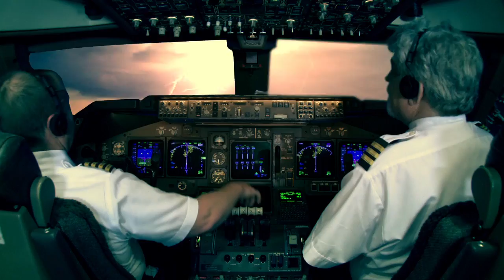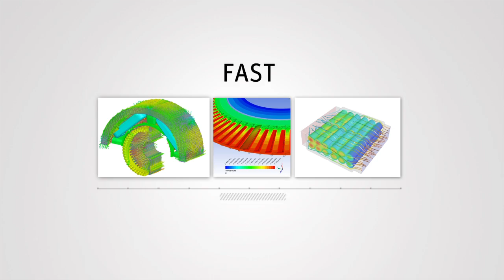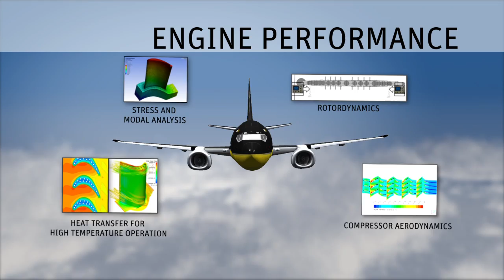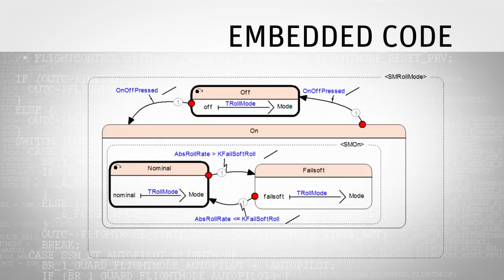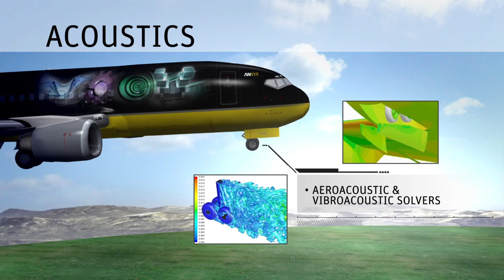Aerospace Industry Demands Accurate, Fast and Reliable Simulation Technology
The modern aircraft is an engineering marvel, and the epitome of a smart system. To reach this level of performance, the aerospace industry demands accurate... fast... and reliable simulation technology supported by scalable and cost effective IT solutions that leverage high performance computing... as well as cloud... and mobile technology to empower robust design methodologies offered in an integrated multiphysics environment allowing aerospace engineers to collaborate across disciplines... departments... and even continents.

Aerospace has led the way with simulation-driven design processes amplified through automation... customization... and a seamless user experience empowering engineers of ALL experience levels to truly extend the boundaries of innovative design.

The technology, vision and strategy of ANSYS stand alone as the leading provider of critical modeling and robust simulation solutions for the aerospace industry.